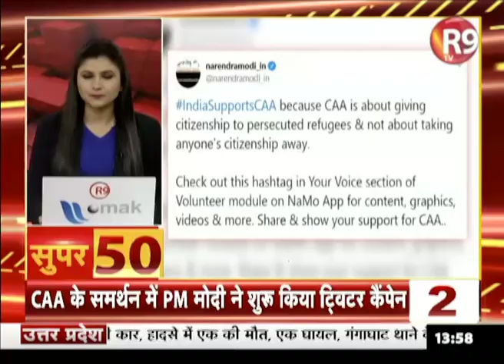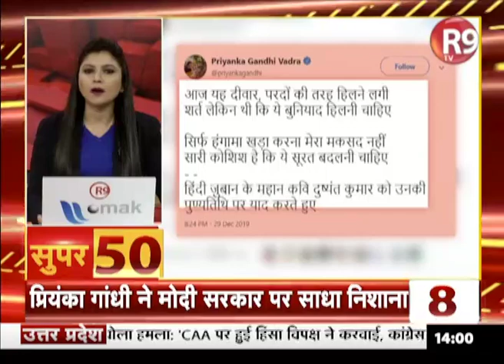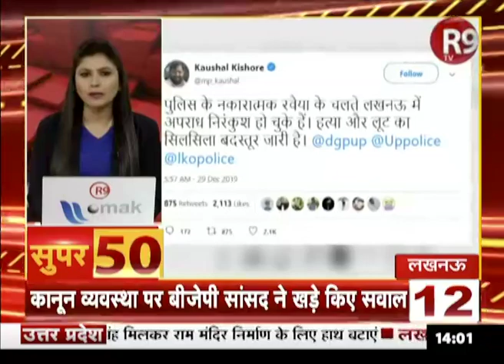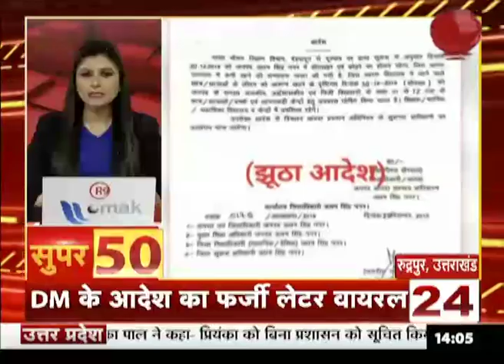SUPER50: आंधी की रफ्तार से देश दुनिया की खबरें फटाफट